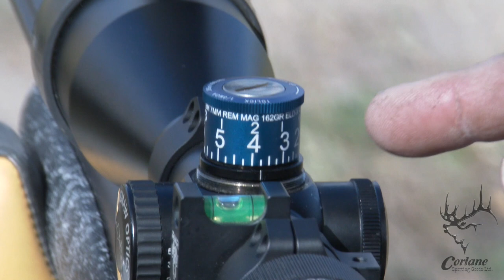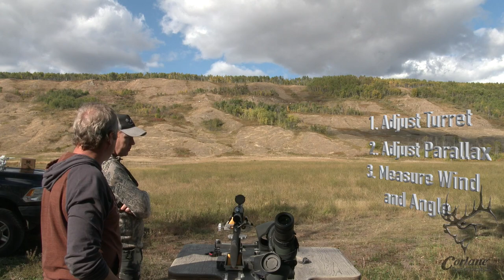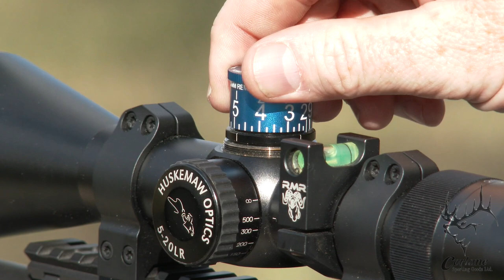Brent McNamee Shooting his custom Rocky Mountain RIfle for the first time out to 610 yards.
Brent McNamee flew in to test out his new Rocky Mountain Rifle with a Huskemaw scope on it before a Sheep hunt.  Check out this informative video on long range shooting, weather conditions and variable, and recommended equipment, with Rod Schram.